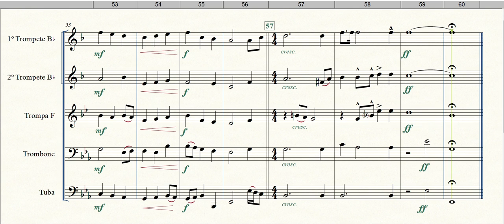The First Noel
Formação: Quinteto de Metais
Gênero: Natalina
Arranjador: BILL HOLCOMBE
Equipe do Portal Brasil Sonoro